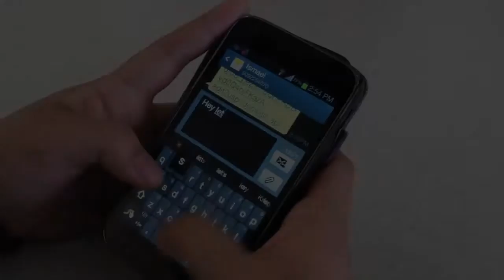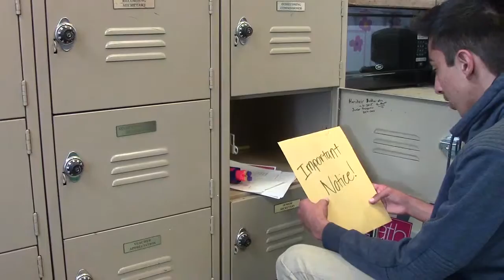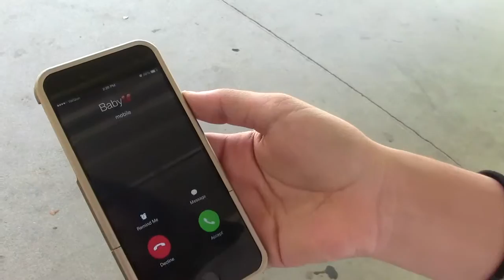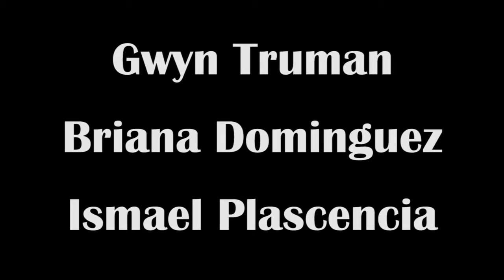"Is it worth it?"Portrait of a Person